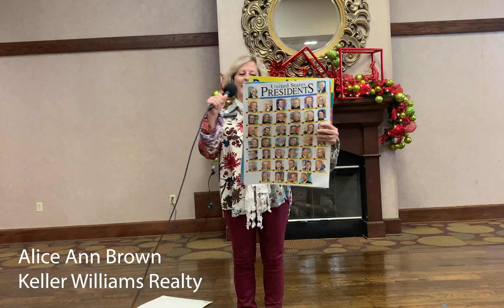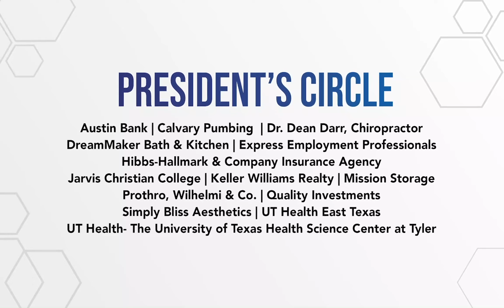December 2020 Luncheon-Commercials Group 1 of 4